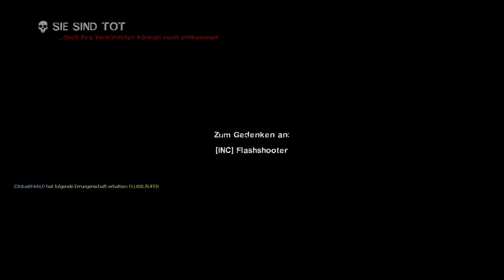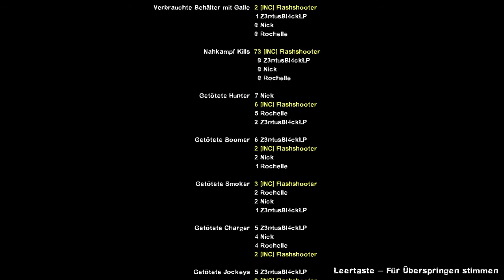ENDE-Aller Kapitel : #060 Left4Dead2 / Together [DE/HD] [Uncut] [+18]